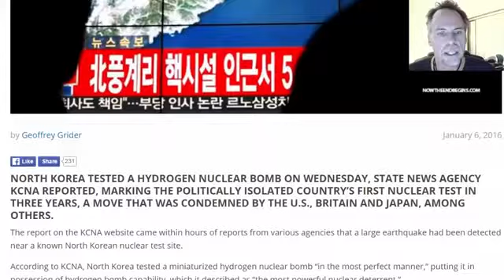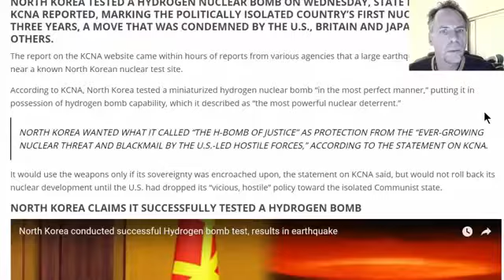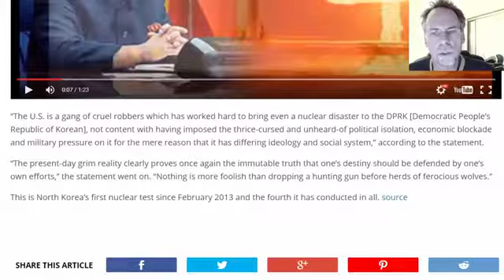North Korea 'ratifies' nuclear strike against US